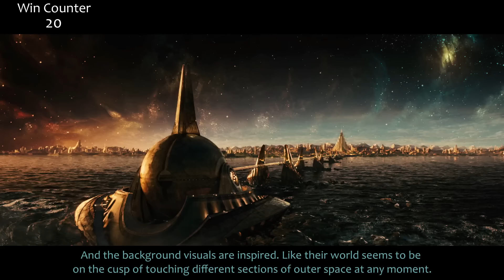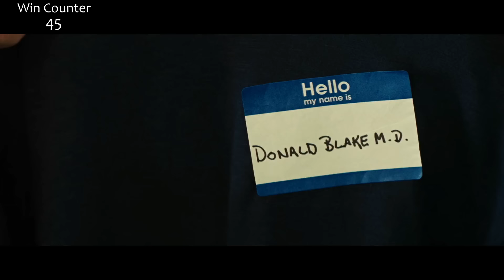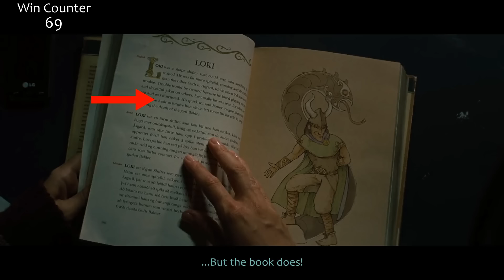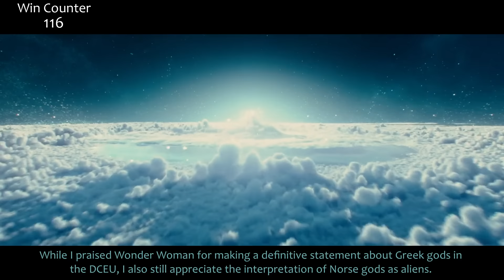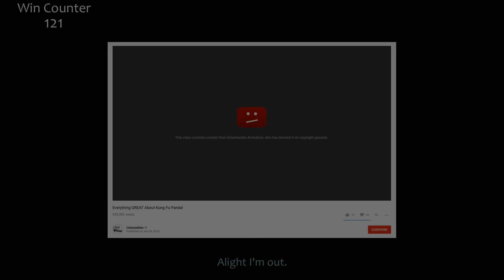Everything GREAT About Thor!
Thor was a totally competent movie that surprised a lot of people for fitting in the MCU so well. But people don't often talk about it too fondly. Maybe it was better than you remember?